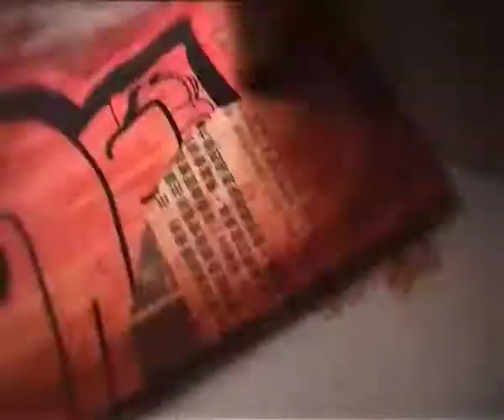Hom Burglar (jonathan spitzer) at work - Music By FatBurner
Jonathan Spitzer's work - Painting and much more . Music By Fat Burner - Movie filmed by Pol Gachon & Editing by Maruska Gachon _